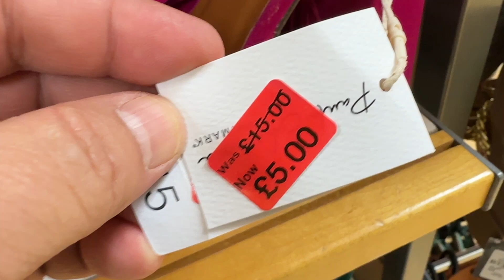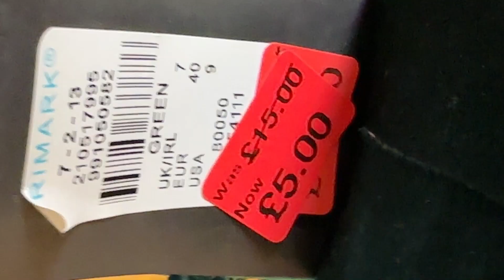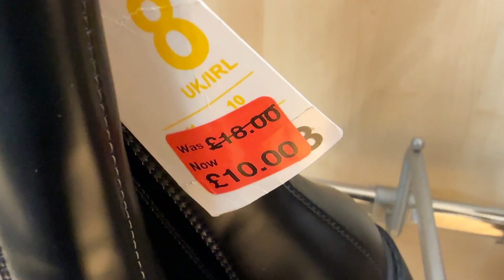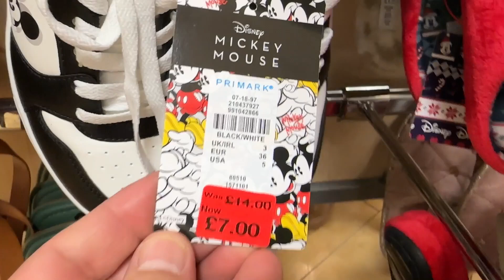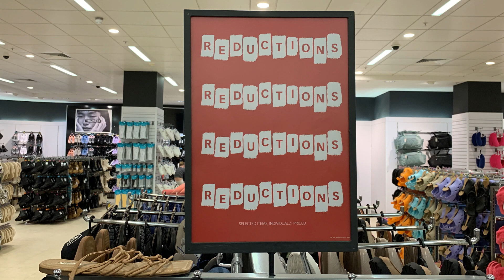Primark Women's Shoes All Kinds New Reductions - January 2023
Primark Reductions @FaraLopez
Silver Shoes Reduced !